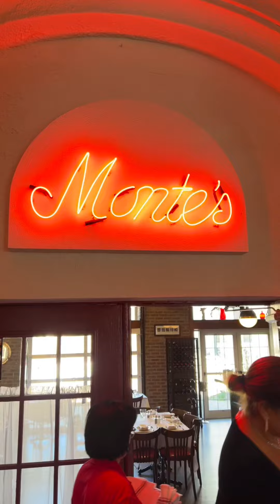Monte’s at the Montauk Manor Restaurant Review